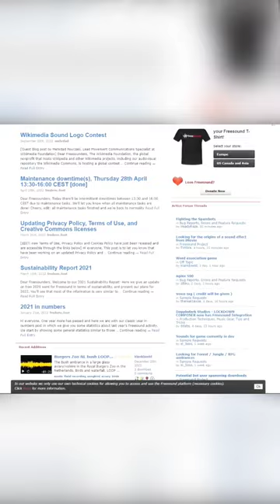TEMPAT DOWNLOAD SOUND EFFECTS